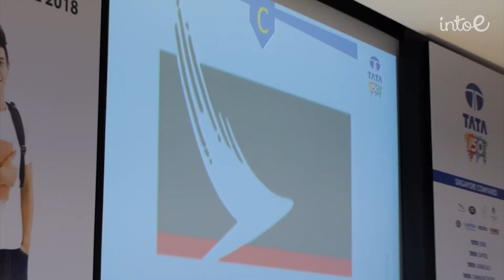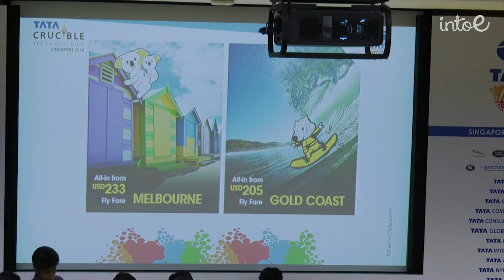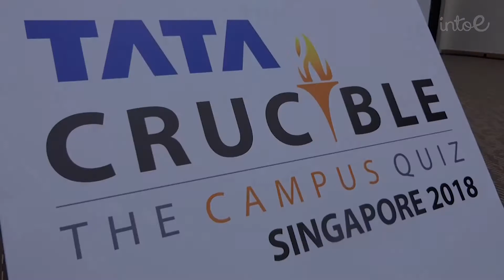Tata Crucible The Campus Quiz 2018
Knowledge is power, and during our TATA Crucible Campus Quiz – Singapore Edition it is also very rewarding. Students flock in from the major universities around the island to take part in Singapore’s biggest campus quiz. From the preliminary rounds, right up to the finals, participating teams battle hard and smart to attain the top spot, giving them a chance to take their talents to the grand final of the international edition, hosted in India itself. On top of that, there is some cold hard cash of almost S$7,000 up for grabs as well. We are extremely proud of our Singapore representatives on the big stage!